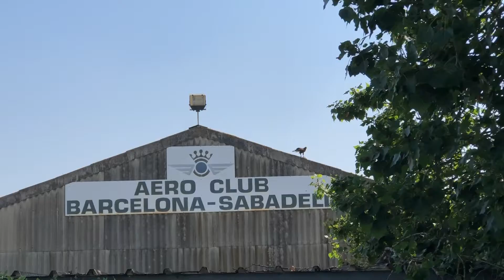Engranatges Falconers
Visita als falconers de l'Aeroport de Sabadell